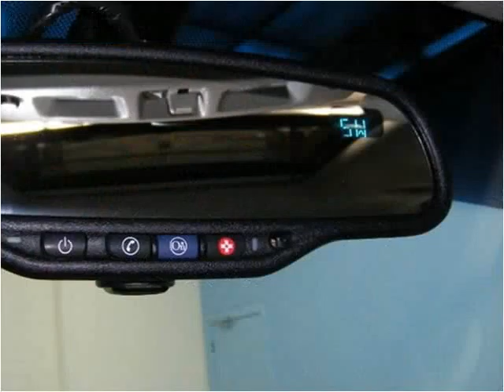2006 Cadillac SRX Used Cars Pompano Beach FL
This 2006 Cadillac SRX is available from Podium Auto Sales.